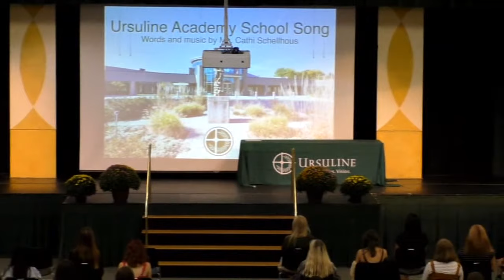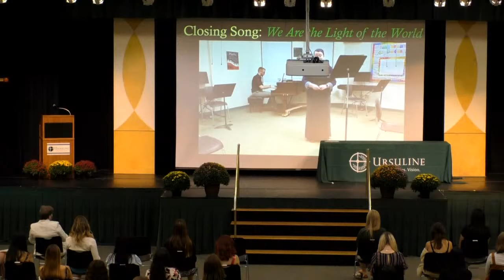Junior Ring Ceremony 2020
We celebrate our junior students official welcome as upperclasswomen.